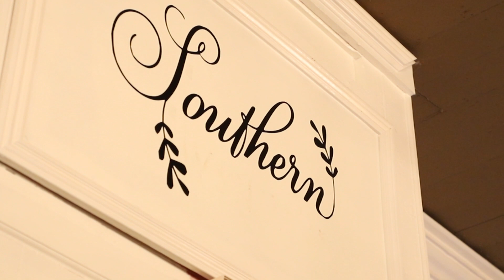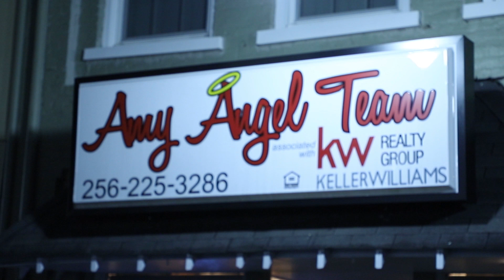Amy Angel Team/Keller Williams Realty Group- Angel VIP Company List Christmas Jingle and Mingle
If you are on our Angel VIP Company List you were invited to our Jingle and Mingle this year! We had a wonderful time and delicious food! If you are not on our list find out how you can be for the next event!

The Amy Angel Team is a real estate team with Keller Williams Realty Group that specializes in residential homes in Calhoun and surrounding counties & also sells commercial, multi-family and land properties.